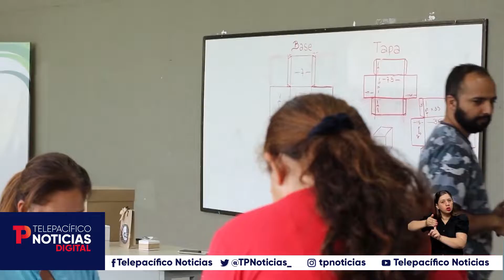Biblioteca caleña gana premio internacional por aporte al medio ambiente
Cali | La autoridad mundial en bibliotecas entregó en Irlanda los premios a las mejores bibliotecas del mundo, entre las premiadas se encuentra el Centro Cultural Comuna 1 de Cali junto a su proyecto verde "Camino al barrio".